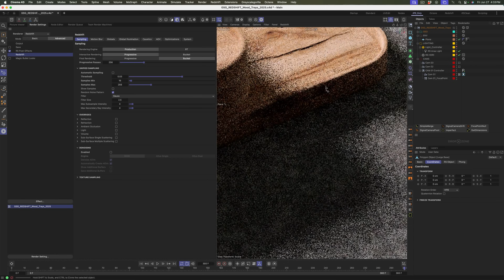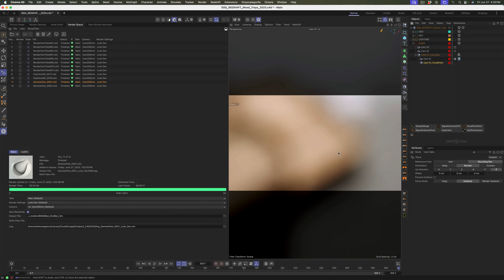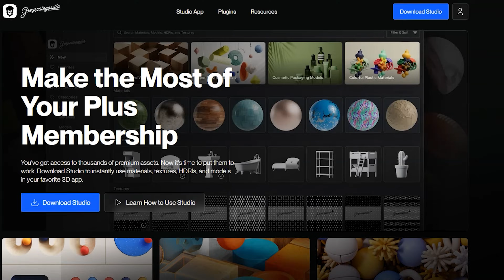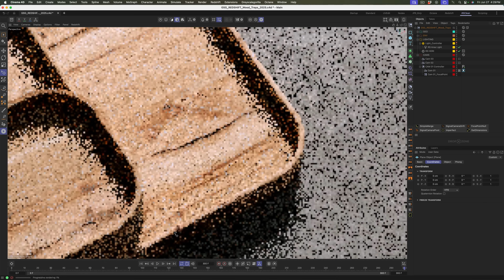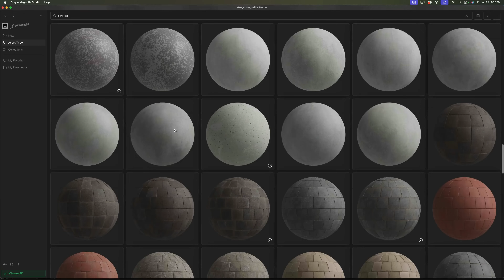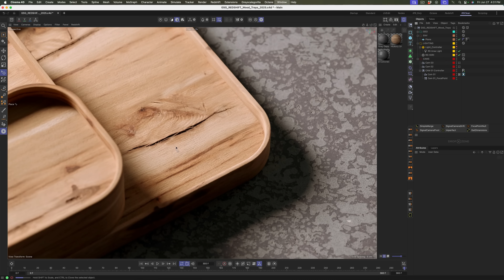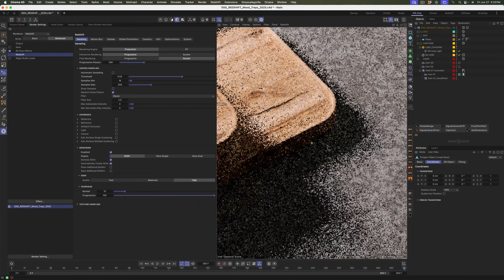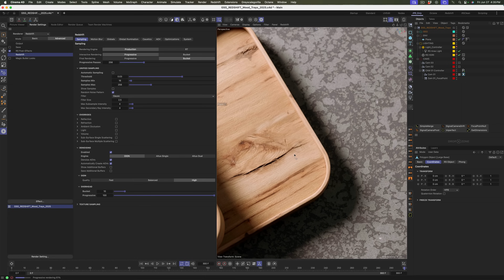Full-Screen Renders in Redshift?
Learn how to maximize your Redshift workflow in Cinema 4D by using a full-screen IPR window. Discover layout tips, denoising tricks, and rendering settings to speed up your look dev process.

Join our growing Greyscalegorilla Plus community and get ALL of our award-winning plugins, materials, assets and professional product training in one place.